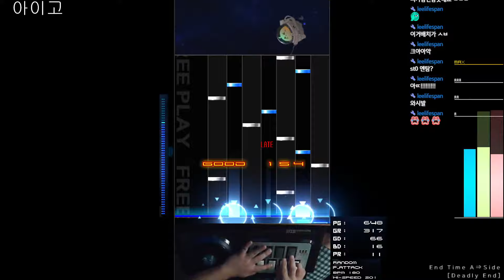[BMS] COZY* - st0 End Time A⇒Side Easy Clear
ㅁㄴㄹㅇ